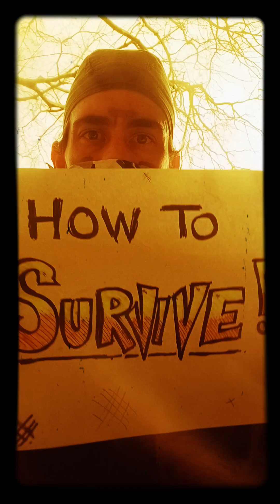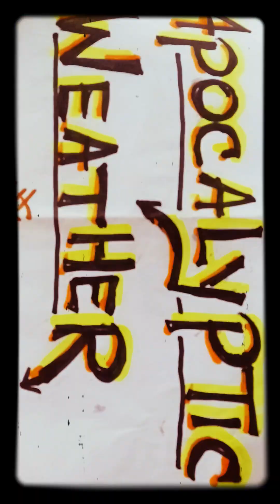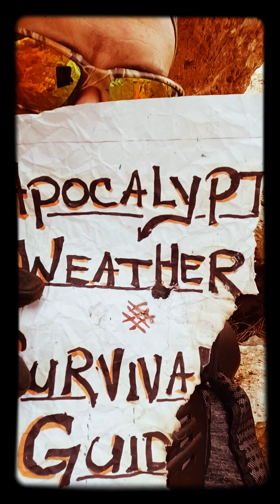Apocalyptic Weather Survival Guide: "⚠️ How To Survive an Earthquake!" OFFICIAL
⚠️ an Earthquake can Happen Anywhere & Anytime! ⚠️
Be Safe & God Bless 😎